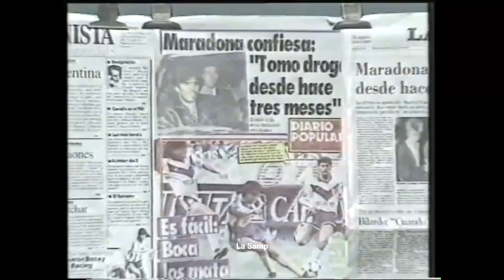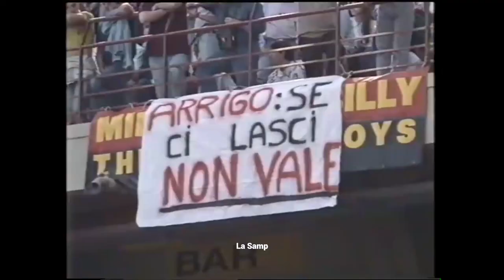Campionato da Campioni: 1990-91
Il filmato (curato da Marco Civoli e Franco Zuccalà) racconta la stagione 1990-91, che ha visto la Sampdoria conquistare uno storico scudetto dopo un testa a testa con l'Inter. Anno da ricordare anche per il Genoa (quarto) e da dimenticare per la Juventus (fuori dalle coppe europee dopo 28 anni) e per il Milan (alla fine del ciclo di Sacchi e protagonista della "ritirata di Marsiglia").